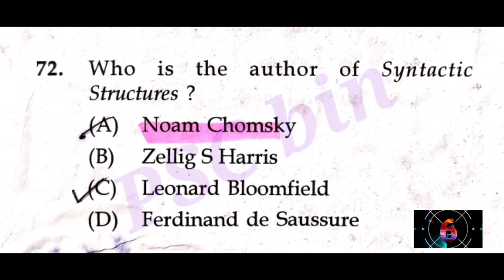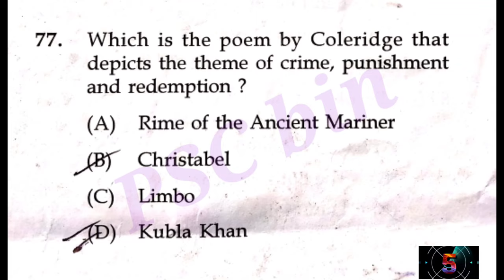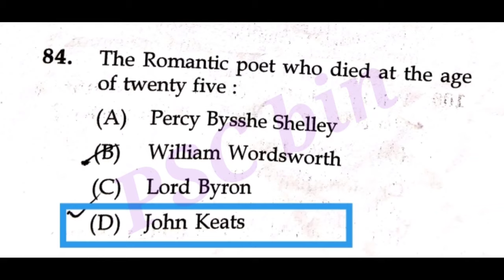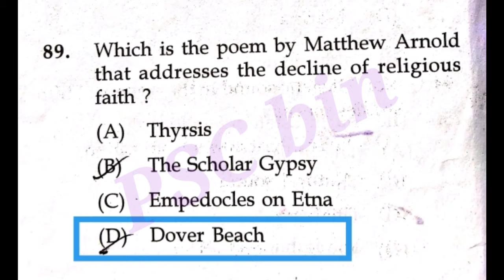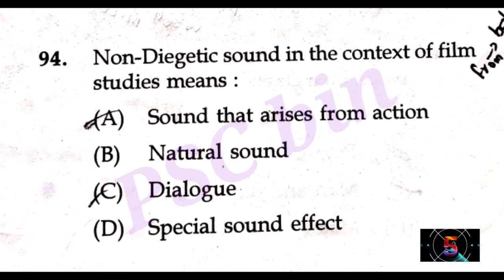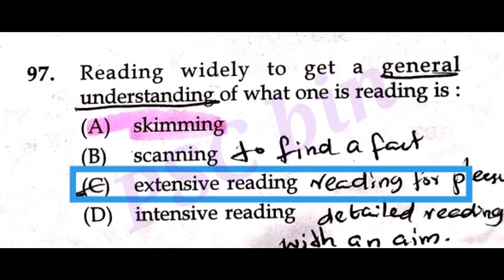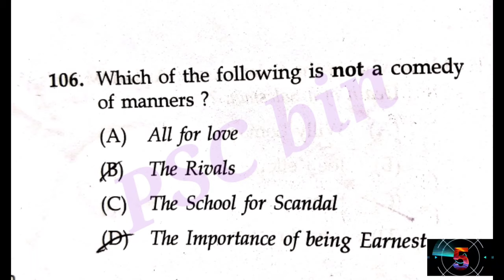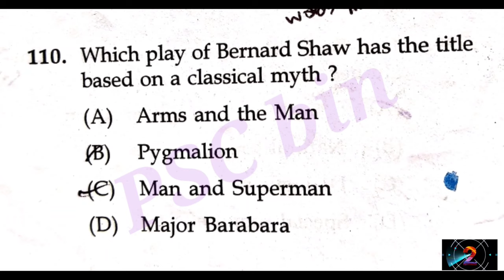KTET English category 3 previous Questions | KTET Part 3 English previous Questions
In this video, we discuss K-TET Previous Questions and Answers. It will be helpful for the students and aspirants who are preparing for K-TET exams.